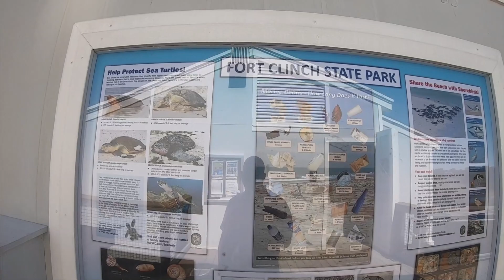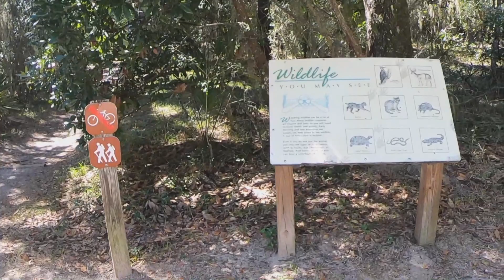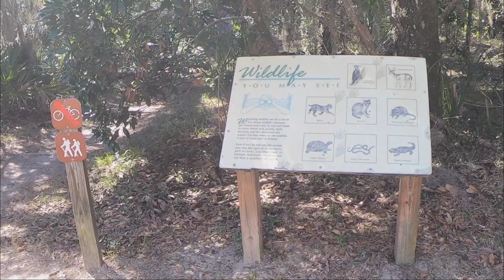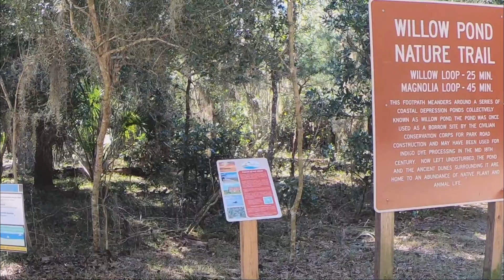Fort Clinch State Park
This is a short video of a day trip to Fort Clinch State Park in Florida. The video was filmed to give a brief overview of Fort Clinch State Park. There is a strong emphasis on camping at the campgrounds in the park.

for links to the items we use in our Casita.